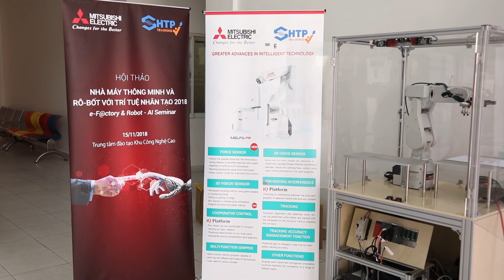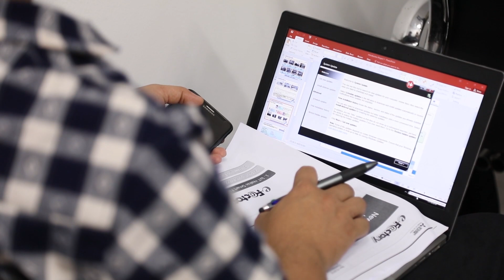Hội thảo "Nhà máy thông minh & Robot với trí tuệ nhân tạo 2018" | FBNC